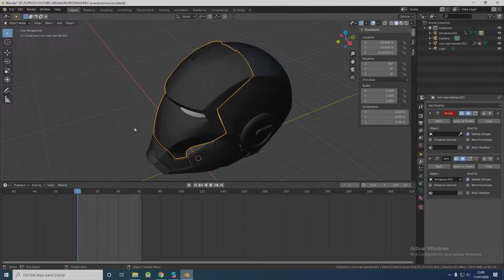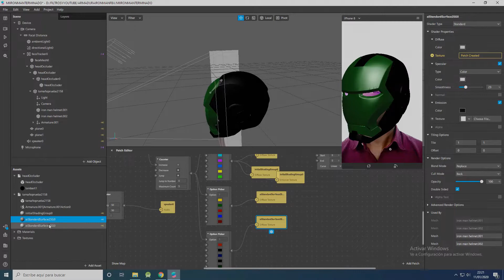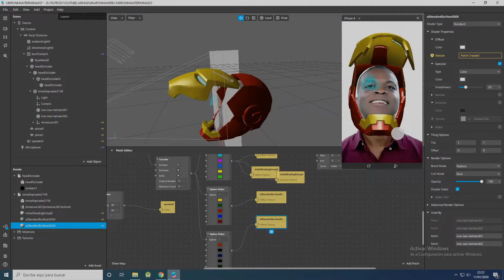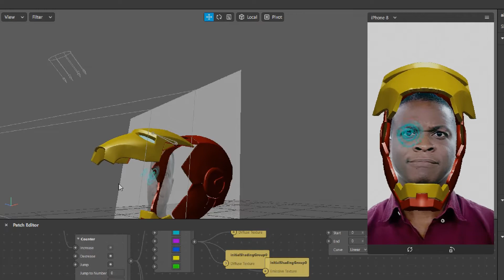Timelapse | SPARK AR STUDIO | Iron Man helmet, casco Iron Man | Tutorials soon 🔥 Español e Inglés 👍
Holaa! te dejo un Timelapse de Blender y Spark Ar Studio, probando mi filtro de Iron Man para Instagram, pronto más tutoriales de este y más efectos.

ENG 👇
Hey! Here is one timelapse of blender animation and Spark Ar Studio implentation, making proofs on my Iron Man's filter, tutorials soon abbout this and more effects.

【PRESENTACIÓN】
- Música del vídeo: TOP 100 NEFFEX SONGS | Best of NEFFEX :